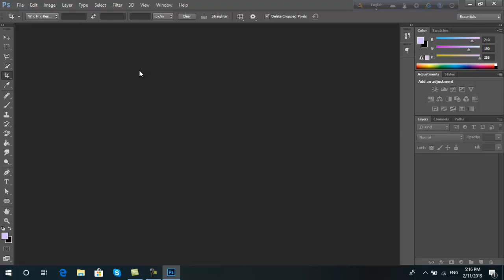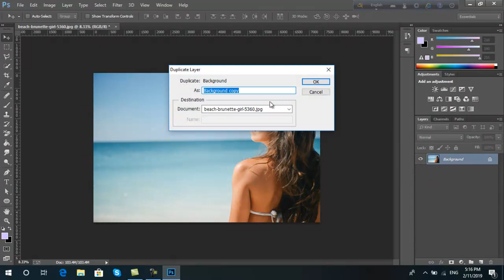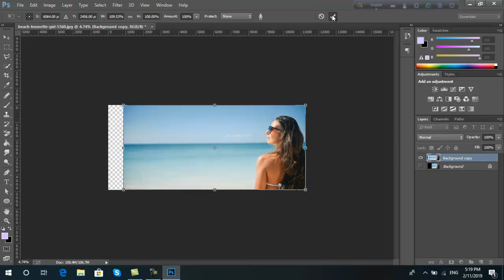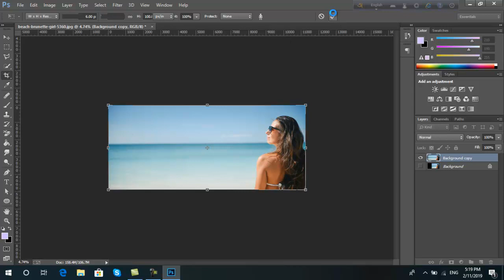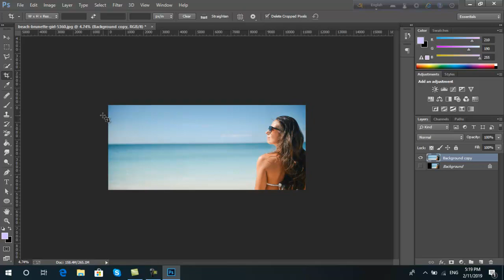Background Stretching in Photoshop | ছবির ব্যাকগ্রাউন্ডের সাইজ বাড়ান কনো কাটাকুটি ছাড়াই!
Background Stretching in Photoshop | ছবির ব্যাকগ্রাউন্ডের সাইজ বাড়ান কনো কাটাকুটি ছাড়াই! বাংলা ফটোশপ টিউটোরিয়াল। easy way to stretch background.